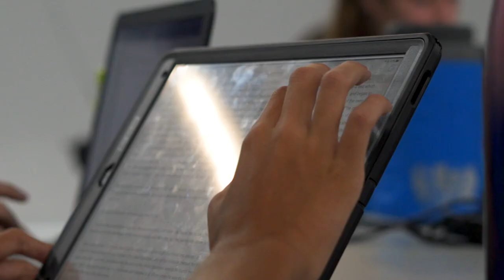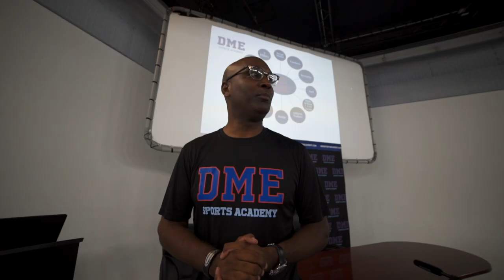DME Sports Academy: Girls Basketball Overview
Coach Mike Panaggio has been growing the basketball program from the ground up and we're proud to see the results so far!